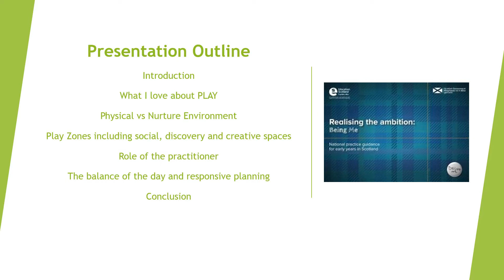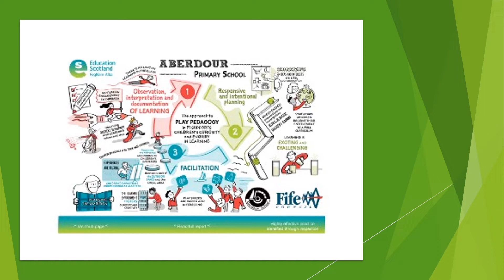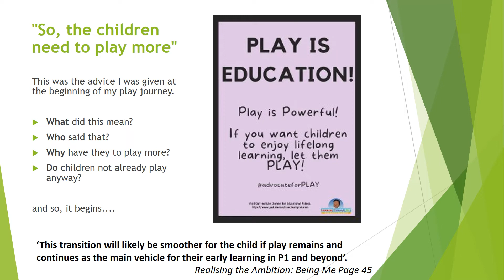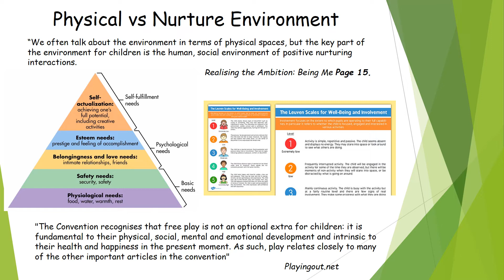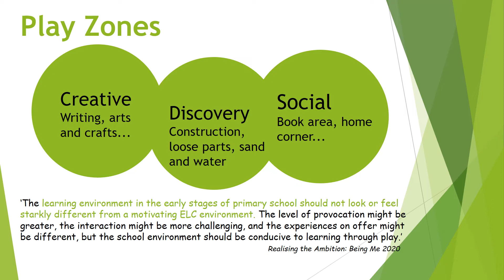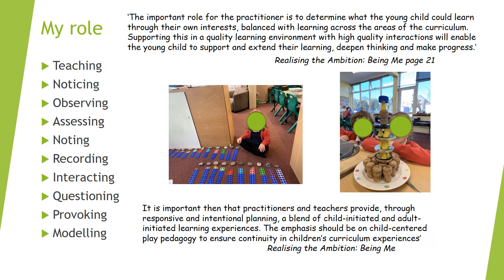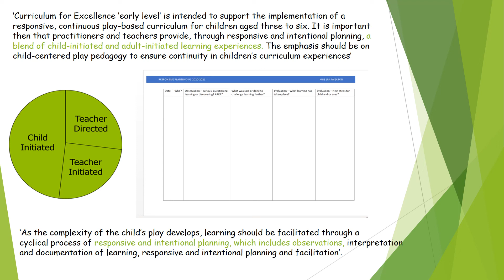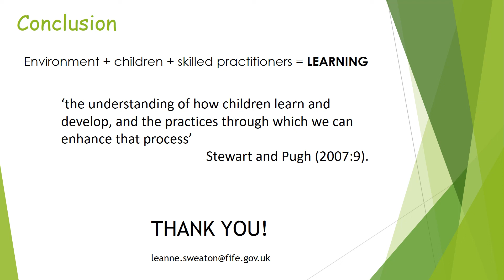Playful Pedagogy: A Day in the Life of a P1 Classroom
The SEIC Team and Leanne Sweaton, Principal Teacher of Aberdour Primary, would like to offer you the chance to come on a whistle stop tour of a day in the life of her P1 classroom (post Covid) where Leanne will link her practice to the key messages in Realising the Ambition: Being Me.